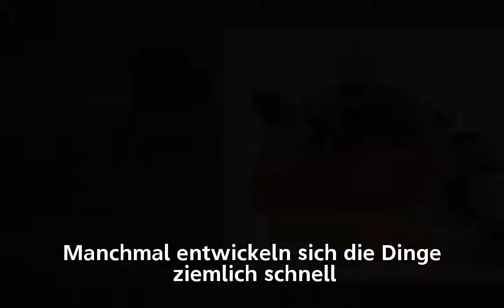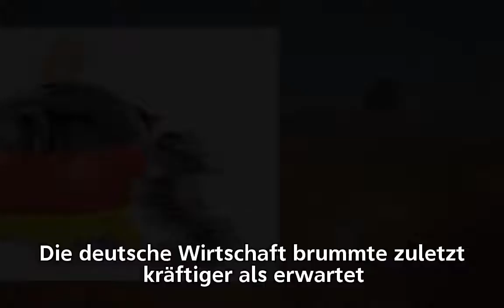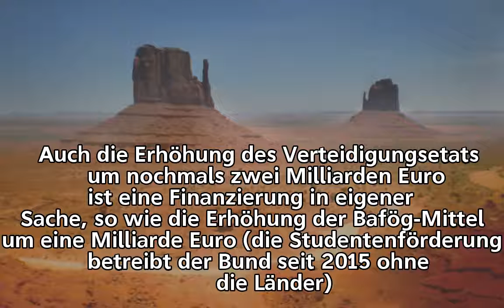Bund, Länder und Kommunen: